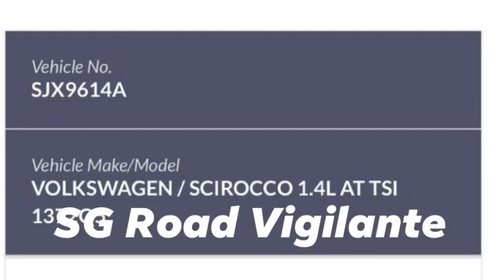12sep2020 SJX9614A vw scirocco driving against traffic pursued by singapore traffic police officers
update

12sep2012

An early morning car chase from the Central Expressway (CTE) to Canberra Street led to the arrest of a 31-year-old driver on Saturday (Sept 12).

His male passenger is still at large after fleeing the car on foot when it mounted a kerb and crashed into a tree.

The police said that at about 1.10am, traffic police officers were patrolling along CTE towards Seletar Expressway, near Ang Mo Kio Avenue 1, when they came across a driver who was driving at a relatively slow speed on the extreme right lane.

An officer signalled to the driver to stop the car so that they could conduct a check, but he refused to stop and sped off. The officers gave chase.

In a video uploaded on Facebook page SG Road Vigilante, a white hatchback is seen driving against traffic at high speed.

On the other side of the road, at least three police vehicles, including two motorcycles and a car, are seen chasing the white car.

It subsequently mounted a kerb in Canberra Street and collided into a tree, said the police.

The driver was arrested for dangerous driving, driving without a valid driving licence and suspected drug-related offences.

He was conscious when taken to Khoo Teck Puat Hospital and no injuries to other people were reported.

The police are seeking the male passenger to assist with investigations. He was seen in the video running away from the scene into adjacent housing blocks, pursued by policemen on foot.

Police investigations are ongoing.

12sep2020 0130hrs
canberra view
SJX9614A vw scirocco
driving against traffic while trying to escape from singapore traffic police .
eventally crashed onto the footpath and was arrested.